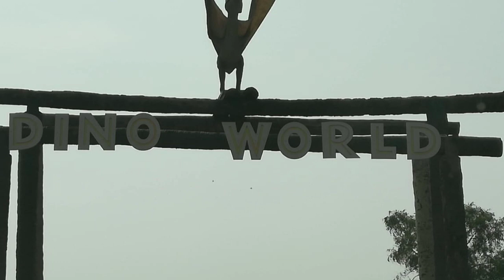DINO WORLD VLOG డైనోసార్ వరల్డ్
Dino world vlog